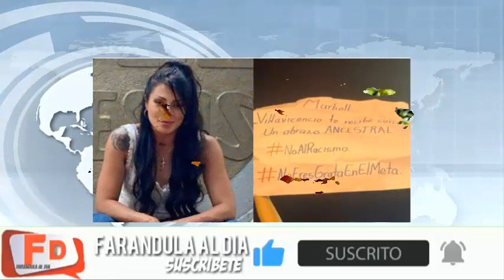TRISTE NOTICIA! HACE Unas HORAS, CONFIRMAN LAMENTABLE NOTICIA, MARBELLE NO Se Lo ESPERABA HOY!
farandulaaldia TRISTE NOTICIA! HACE Unas HORAS, CONFIRMAN LAMENTABLE NOTICIA, MARBELLE NO Se Lo ESPERABA HOY!